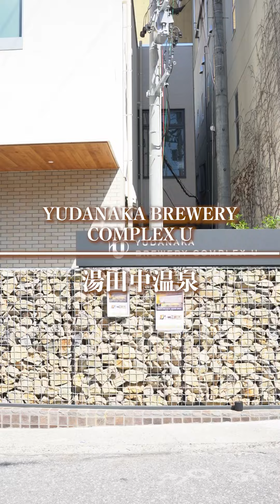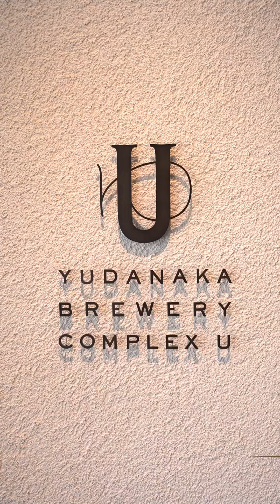新オープン！湯田中温泉で食べて飲んで癒されて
NAGANOで〇〇では、「長野の美味しい、楽しいが１番わかる」をテーマに長野の素敵なお店を１分間のショート動画でご紹介しています！
☆YUDANAKA BUREWERY COMPLEX U
【住所】下高井郡山ノ内町佐野2586-5
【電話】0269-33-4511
【営業時間】１F飲食物販エリア10:00〜17:00
　　　　　　２F日帰り温泉エリア10:00〜19:00
【定休日】不定休（H Pを確認）
【駐車場】有